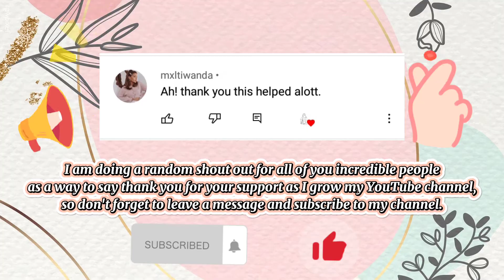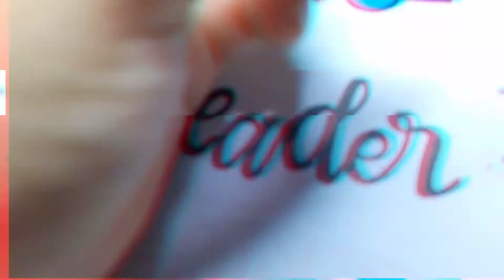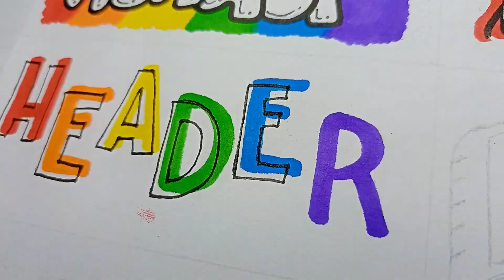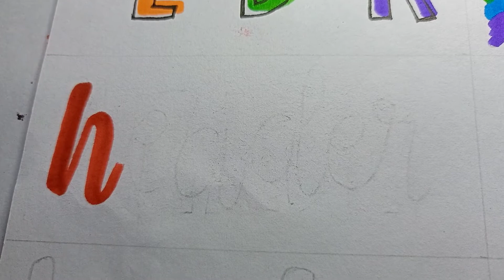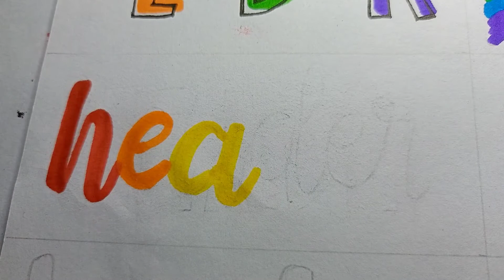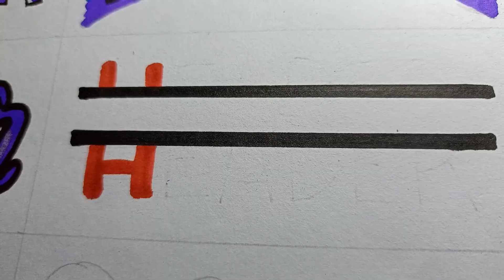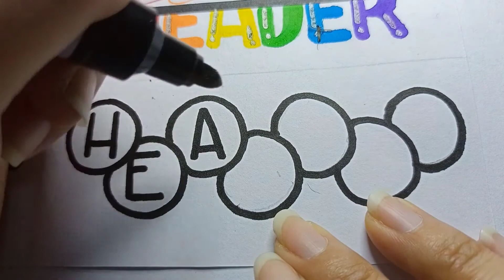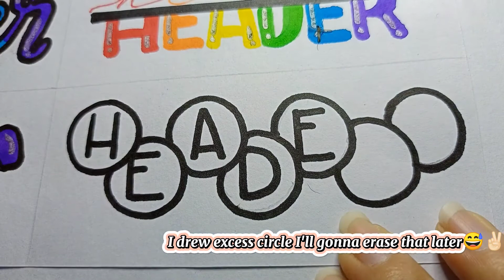RAINBOW HEADER IDEAS || Pauline's Diary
For todays video I'll be showing you a 10 RAINBOW THEME HEADER IDEAS you can use for your journal, project, notes, activity etc. You can also choose any color combination with these header ideas, you can use your own imagination and creativity☺️❤️

I am doing a random shout out for all of you incredible people as a way to say thank you for your support as I grow my YouTube channel, so don't forget to leave a message and subscribe to my channel.

I post videos every 3-4 days, so i hope that you'll be updated on my videos.☺️❤️